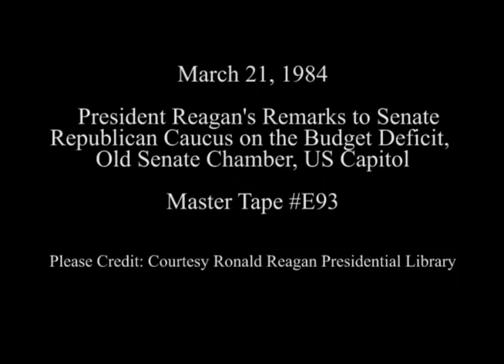President Reagan's Remarks to the Senate Republican Caucus on the Budget Deficit on March 21, 1984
Full Title: Senator Howard Baker speaks then introduces President Reagan, President Reagan's Speech to Senate Republican Caucus on the Budget Deficit. Old Senate Chamber, Rayburn Building on March 21, 1984

Access Restriction(s):Unrestricted
Use Restriction(s):Unrestricted